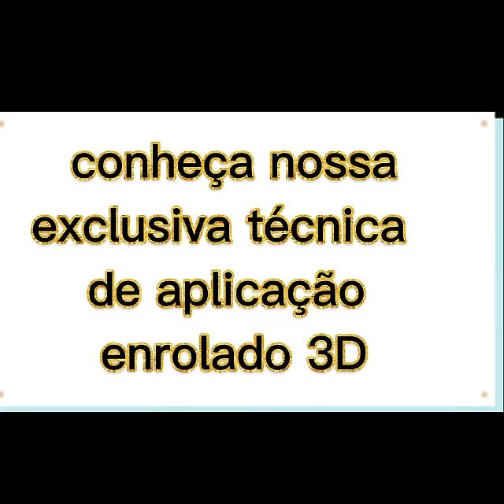VIDEO ENROLADO 3D LIBERDADE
Os produtos Anna Telles são os melhores produtos para cabelos crespos e cacheados, não contém petrolato e nem parabeno,são totalmente veganos e naturais e promovem definição até o 4C.
Loja física: Centro empresarial Iguatemi bloco b, sala 603. Horário de funcionamento: Seg a Sáb das 08:00 até às 16:00. Para serviços e para compra às 17:00h. (Atendimento por ordem de chegada)
Nos acompanhe nas redes socias😍
Kwai: annatellesoficial
Threads:@annatellesoficial